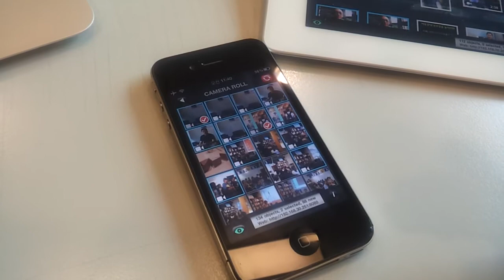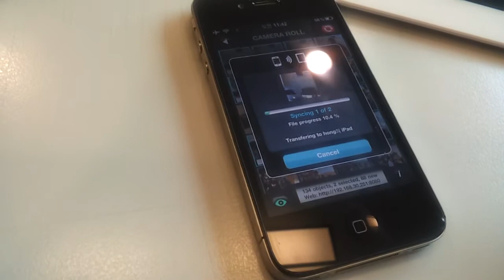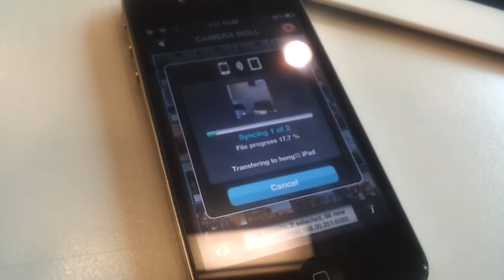28.(스마트워킹 라이프)아이폰과 아이패드, PC 간의 동영상 파일 전달 방법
아이폰에서 촬영한 사진과 영상 자료를 아이패드(아이폰), PC 간의 동영상 파일 전달 작업을 도와주는 Photosync 사용법을 소개한다. 대용량 동영상 파일도 별도의 케이블 없이 작업이 가능하다보니 불편함이 덜하며 여행이나 이동중에 사용하기에 적당하다.